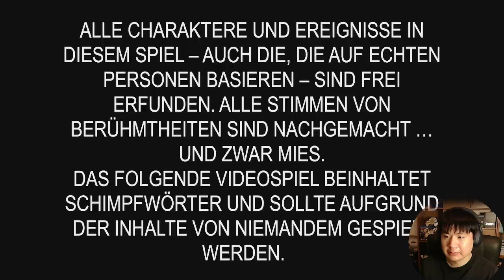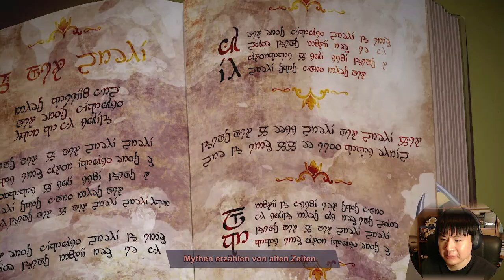Coon and Friends beginnt jetzt #01 South Park: Die rektakuläre Zerreißprobe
South Park: Die rektakuläre Zerreißprobe Deutsch/German Story Mode
South Park: Die rektakuläre Zerreißprobe Deutsch Walkthrough Gameplay Let's Play – South Park: Die rektakuläre Zerreißprobe Gameplay with Commentary (German/Deutsch)